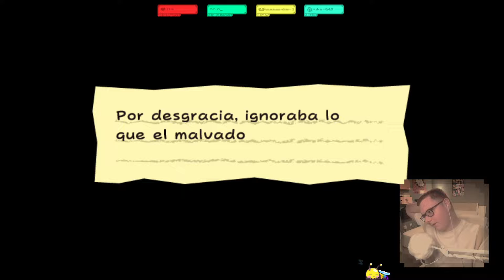¿Peach se une al equipo? - 05 - Super Paper Mario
🎮 Gasta lo menos posible en juegos de todas la plataformas con las ofertas de Instant Gaming y apóyame comprando a través de este enlace